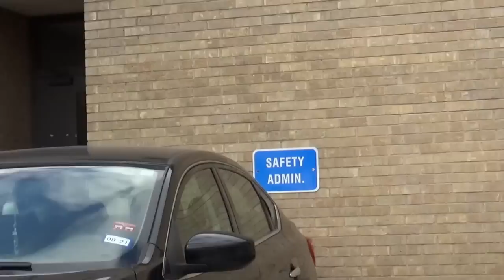First Amendment Audit Police Called On Me My Camera Looks Like G*U*N - ID Refusal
Houston Texas - A police officer's job is just so hard we just can’t expect them to be accountable to the people they’re supposed to be serving and protecting. How dare we question authority or demand transparency and accountability from the people who carry guns to enforce the laws of this benevolent government.

Blue lives matter? Blue Is Not a People, Blue Is Not a Race... Unless Y’all Smurfs?

"The U.S. Government does not have rights, it has privileges delegated to it by the people. The inevitability of violence is required sometimes to remind the government."

 first amendment audit. police officer, film the police. film the police, 1st amendment audit. police harassment. police officer, walk of shame. police and cops. 1st amendment audit, first amendment audits, first amendment audit and Police Harassment. first amendment, audit the police and police audit. police audits. First Amendment Auditors.

audits police and first amendment auditors. id refusal. police. 1st amendment audit. police officer. police. first amendment. film the police. First Amendment Auditors and ID Refusal - First Amendment Audit.

police officer. police. first amendment rights. 1st amendment audit - police misconduct. police station. Houston police. police department, walk of shame, First Amendment Auditors,first amendment rights and police. First Amendment Auditors - Police Harassment.First Amendment Auditors. Houston Texas.

Police Called My Camera Looks Like a Gun - ID Refusal - First Amendment Audit. police, police officer, record the police and police audit. Houston. police audits, film the police, police abuse or first amendment. First Amendment Auditors. audits police and Police id refusal. Film the Police. ID Refusal - First Amendment Audit.

1st amendment audit, first amendment audits, first amendment audit and Police Harassment. first amendment, audit the police and police audit. police audits. first amendment auditors. id refusal. police, police officer, record the police and police audit. audits police and Police id refusal. Police Called My Camera Looks Like a Gun - ID Refusal - First Amendment Audit.

First Amendment Auditors. 1st amendment audit, first amendment audits, first amendment audit and Police Harassment. first amendment, audit the police. police audits. audit police and first amendment auditors. id refusal. First Amendment Audit.